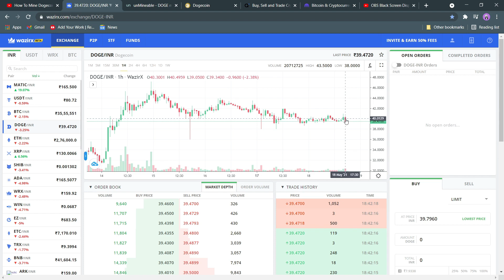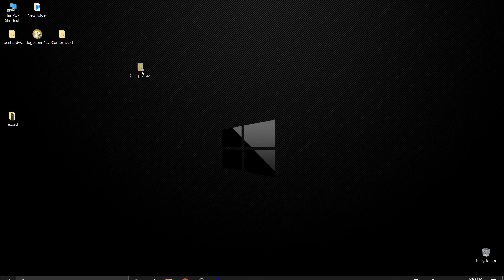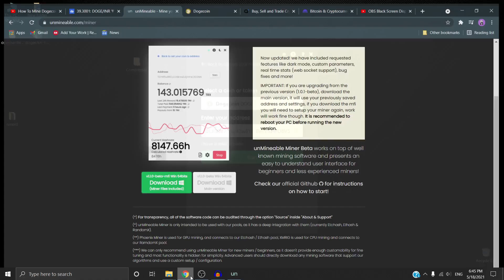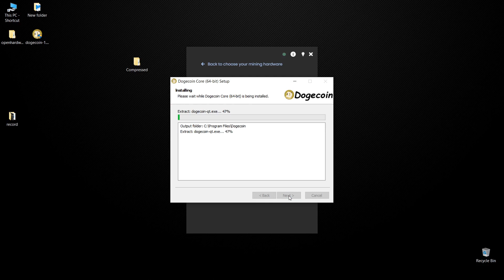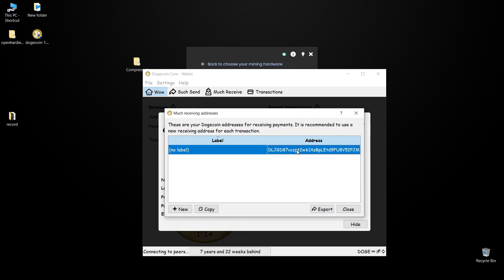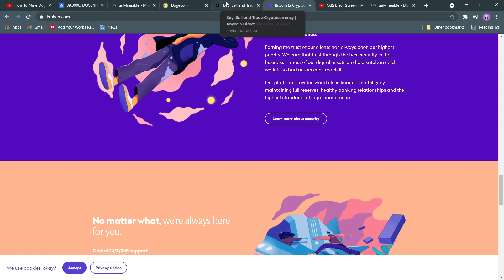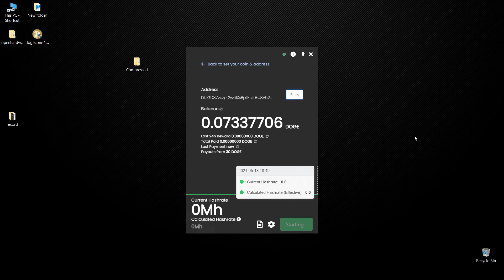DOGE COIN FREE FREE, EARN DOGE COIN IN FREE WITH ZERO RS, MINE DOGE COIN AT HOME